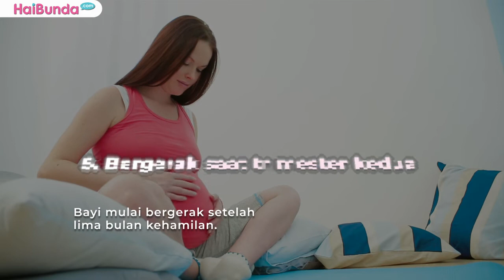5 Ciri ciri Kehamilan Sehat meskipun Disertai Gejala Mengganggu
Bunda yang sedang hamil mengalami gejala mengganggu di trimester awal mungkin itu salah satu ciri-ciri kehamilan sehat meski disertai rasa tidak nyaman atau sakit pada bagian tubuh tertentu.

Gejala kehamilan yang tidak nyaman mungkin bisa menghambat Bunda beraktivitas. Namun beberapa dari Bunda tak sadar kalau itu salah satu ciri kehamilan sehat.

Apa saja gejala mengganggu yang merupakan ciri kehamilan sehat? Berikut ciri-ciri kehamilan sehat yang perlu Bunda pahami. Yuk simak video berikut Bun!